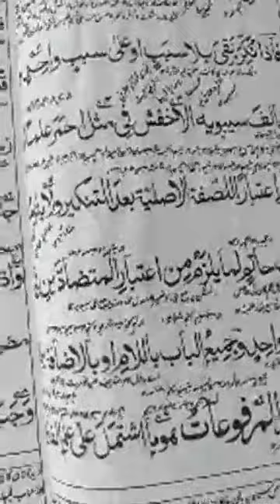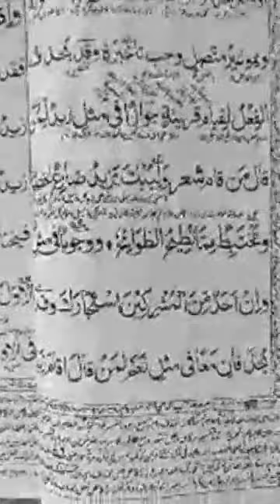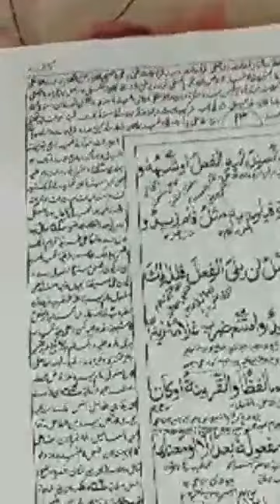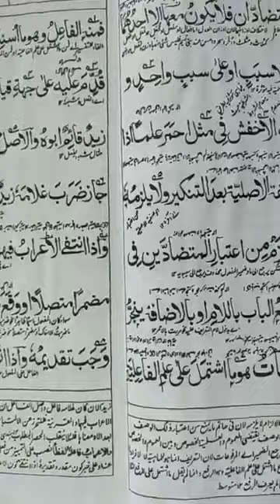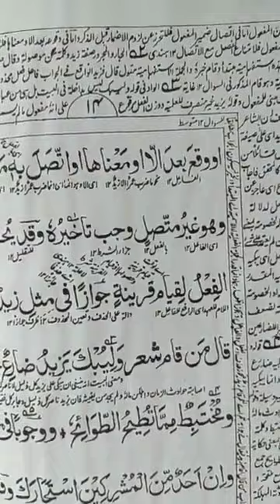কাফিয়া,ক্লাস:১১তাহমীদ বিন ইকরাম